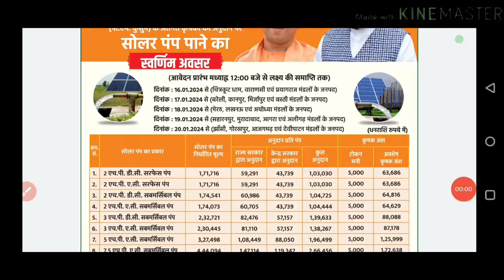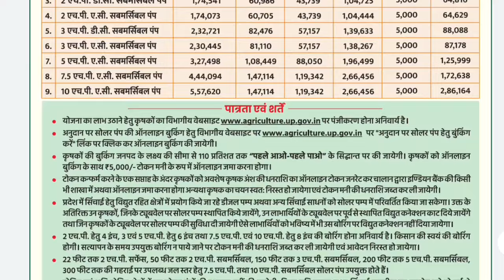सोलर पंप कितने HP का कितना मूल्य/सोलर पंप लगवाने के सुनहरा अवसर/solar pump price/solar pump online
उ0प्र0 सोलर पम्प योजना रजिस्ट्रेशन-2024 | UP SOLAR PUMP YOJNA |  फ्री सोलर पंप योजना ऑनलाइन फॉर्म 2024 |

ऑनलाइन फॉर्म भरने और ऑफिसियल वेबसाइट मे जाने के लिये लिंक ☝️☝️

Hi
I Am Subodh Nishad Welcome to our You Tube Channel C2C Farming

up solar pump |
up solar pump new update |
up solar pump subsidy | up solar water pump yojana 2022 |
up solar water pump subsidy scheme 2024 |
uttar pradesh solar pump apply online 2024 |
up solar pump new update 2024 |
up solar pump system subsidy 2024 kab shuru hogi |
up solar pump online form kab shuru honge |
up solar pump apply online kaise kare |up solar pump online apply kaise kare |
solar pump yojana 2024 up online |
solar pump yojana up form apply |
solar pump yojana up form fill up |
up solar pump yojna online form | up solar pump yojna new update 2024  | pm kusum solar pump yojana 2024 | up govt solar pump scheme 2024
up solar pump online registration kab shuru honge |  up solar subsidy scheme  |  up solar pump yojna |
up solar pump yojna form kab tak bhara jaega |
up solar pump yojana form kab bhara jayega 2024 |
up solar pump yojna form kab bhare
pm kusum yojna online registration |
pm kusum yojna |
pm kusum solar pump yojna 2024 |
pm kusum yojna online registration 2024 |
pm kusum yojana 2024 |
pm kusum solar pump yojana |pm kusum solar pump yojana 2024 |
pm kusum solar pump yojna new update 2024 |
pm kusum yojana 2024 |  up pm kusum yojna latest news, up solar pump scheme 2024 | pm kusum yojna 2024 , up solar pump form kaise dekhe, up solar pump yojna form apply up 2024